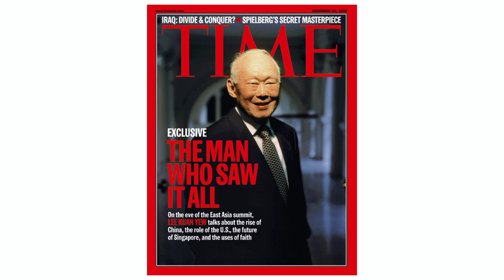Sofie kupper Norge LIVE! - Topphemmelig diktatormøte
Fremtidig enehersker, Sofie Frøysaa, har med podkasten Sofie kupper Norge satt seg fore å gjøre Norge til et diktatur. Vi inviterer deg til en spørretime om demokratiet når Frøysaa denne kvelden fortsetter å grave etter kunnskap og undersøker smutthull hun kan benytte på sin vei mot maktens tinder.

Gjennom å være flue på veggen i en topphemmelig samtale med professor i statsvitenskap Carl Henrik Knutsen, forsker ved Senter for ekstremismeforskning (C-REX) Cathrine Thorleifsson, og Frøysaas høyre hånd, spinndoktor og førsteamanuensis i rettsvitenskap, Sofie Høgestøl, får du vite alt du trenger å vite og ikke vite om ulike aspekter av demokratiets nåtid og fremtid. Du får også høre hva ekspertene selv ville gjort som diktator for en dag og hvem de ville hentet sin inspirasjon fra.

Og går du rundt med egne kupp-grublerier er du hjertelig velkommen til å spørre ekspertene selv denne kvelden.